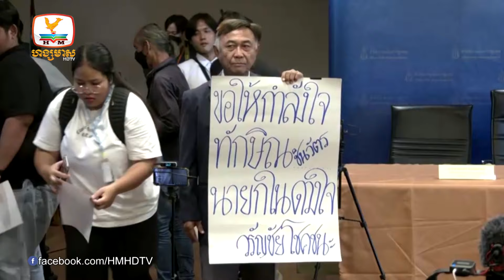អ្នកធ្វើដំណើរមកពីប្រទេសចំនួន ១៧៧ បានធ្វើដំណើរឆ្លងកាត់.... | UPDATES TODAY (17-06-2024) 11AM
▪ អ្នកធ្វើដំណើរមកពីប្រទេសចំនួន ១៧៧ បានធ្វើដំណើរឆ្លងកាត់មិកស៊ិកដោយខុសច្បាប់ទៅកាន់សហរដ្ឋអាមេរិក
▪ មនុស្សបួននាក់បានស្លា,ប់នៅក្នុងក្បួនដង្ហែសព អនុប្រធានាធិបតីប្រទេសម៉ាឡាវី
▪ ប្រទេសថៃប្រឈមមុខនឹងវិបត្តិនយោបាយជាថ្មី